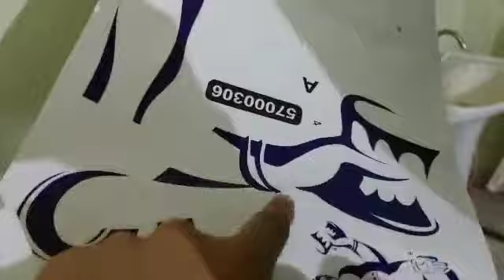Deep Vlogs कुत्ते ने किया Lucy पर हमला 🤬